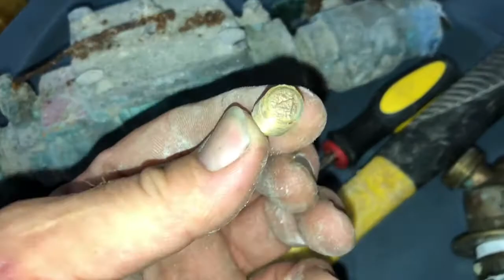Saturday Plumbing Emergencies 5/28/22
Saturday Plumbing emergencies